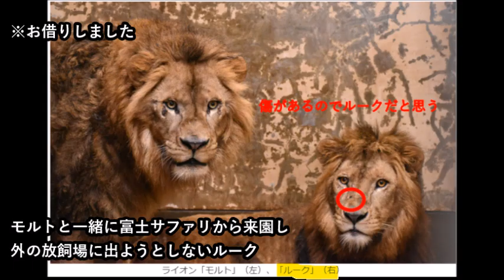ライオン（ルーク♂）＠多摩動物公園20241022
‹関連動画›

【ワケあり】ライオン（ルーク）@多摩動物公園20230206

ライオン＠多摩動物公園20241022